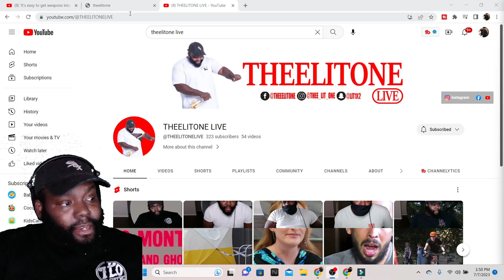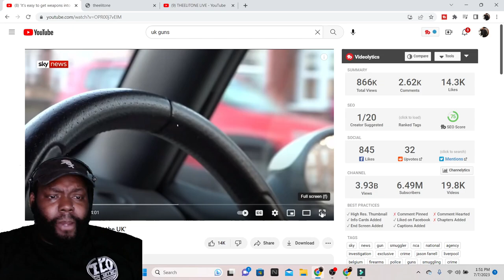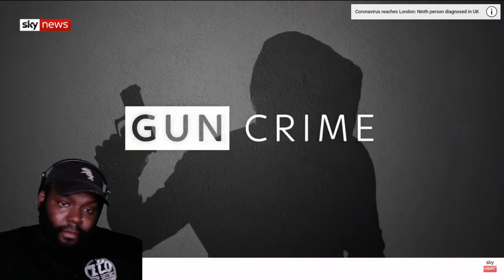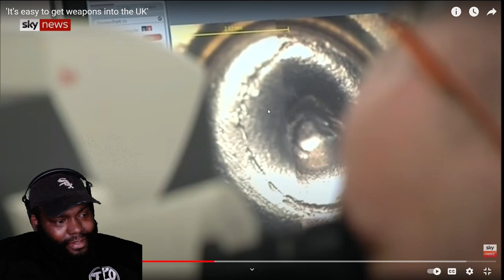'IT'S EASY TO GET WEAPONS INTO THE UK' REACTION